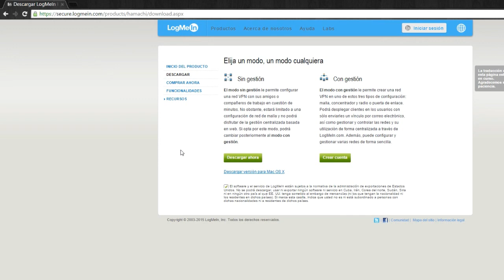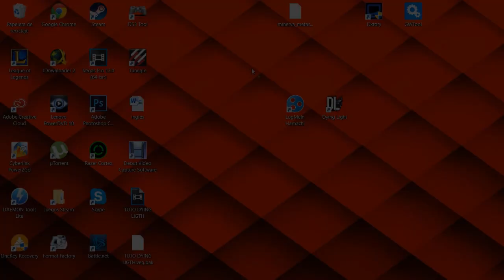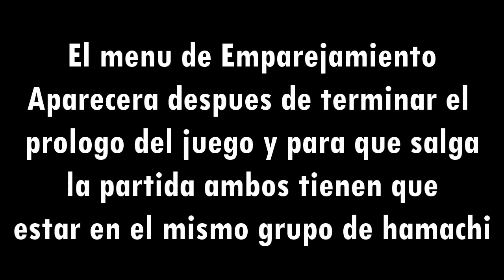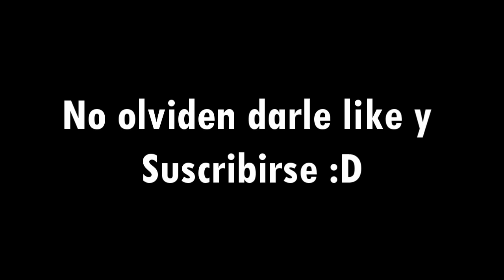Dying Light Online - COMO JUGAR ONLINE PIRATA Y ORIGINAL | Hamachi [Mejor Metodo] - 2016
Hola a todos Amigos de Youtube y bueno hoy les traigo un video tutorial para jugar Dying Ligth con sus Amigos y con quien ustedes quieran :D de una manera muy Fácil y bien Explicada, la verdad no es muy difícil así que No creo que tengan problemas :3

Recuerden que pueden jugar tanto piratas como originales

NOTA IMPORTANTE: Para jugar online, necesitan vencer el prologo del juego.

Bueno Disfruten el vídeo :)

Intrucciones:
1.- Descargar Hamachi - Link Arriba
2.- Instalarlo y hacerce o ingresar asu cuenta
3.- Crear una nueva Red con el nombre y pass que ustedes quieran
4.- Pasarle la Red con el pass a nuestro amigo y que se una en el botón que dice Red, luego Unirse a red Existente, ingresar los datos y se unirá
5.- Activar el modo lan en opciones del juego
6.- Iniciar el juego normalmente la campaña
7.-Una vez que empieza fijar que este activado el modo LAN
8.- Para unirse ponemos ESC luego emparejamiento y ponemos buscar partidas hay debe de aparecer el juego.
9.- De esta forma ya se estarian uniendo y a jugar :D